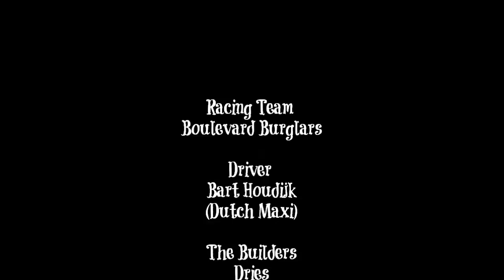boulevard burglars giessen 2012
Boulevard Burglar racing team
werd 2de in de 50cc klasse bij Giessen